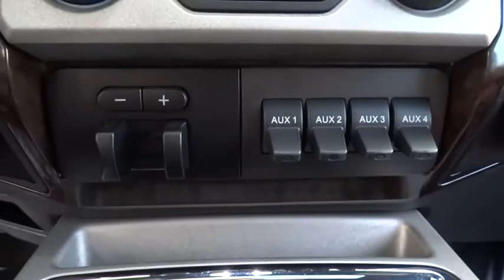2015 Ford Super Duty F-250 SRW Morrow, Atlanta, Stockbridge, McDonough, Newnan, GA B8251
2015 Ford Super Duty F-250 SRW
2015 Ford Super Duty F-250 SRW  - Stock#: B8251 - VIN#: 1FT7W2BT0FEA07249

6790 Mt. Zion Blvd

4-Wheel Disc Brakes w/4-Wheel ABS  Front And Rear Vented Discs  Brake Assist and Hill Hold Control,Low Tire Pressure Warning